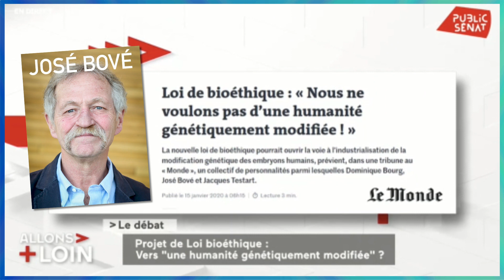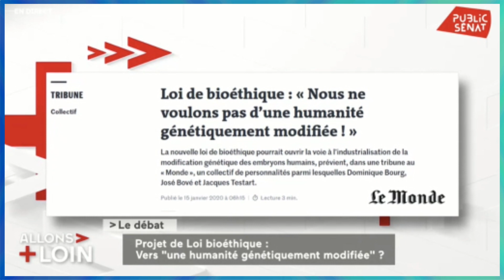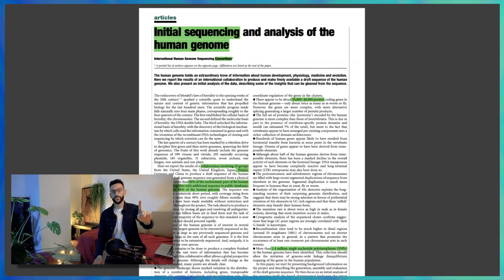Parler Science à la TV (sur la chaîne du Sénat)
Débat enregistré en 2019

00:00​​ Introduction
00:38 Réac

▶Sources
citées en vidéo

▶Pour ceux qui demandent : J'ai précédemment réalisé des recherches en neurobiologie synthétique, dans une équipe de l'Institut Curie hébergée à l'IPGG spécialisée dans la microfluidique et les organes-sur-puces.
Je suis passé par La Prépa des INP à Grenoble, une L3 de biologie cellulaire, et le master de neuroscience du GIN, le Grenoble Institut des Neurosciences

▶Merci à tous, love ;)